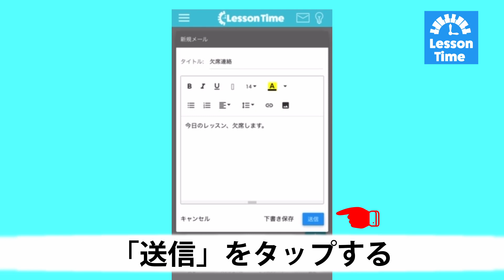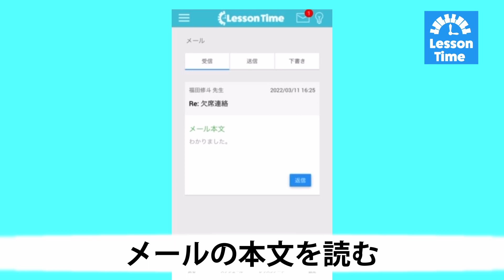【レッスンタイム 生徒向けチュートリアル】#5 メール編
「レッスンタイム」を始める生徒さんのためのチュートリアル動画です。
レッスンタイムでできることを簡単にご説明しております。
※本アプリを始めるには、先生からの招待が必要です
ーーー